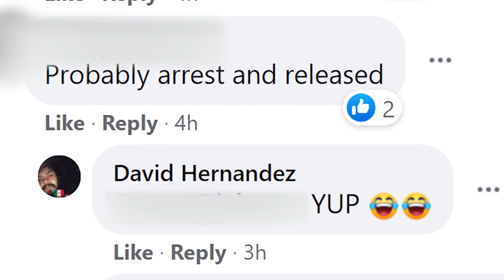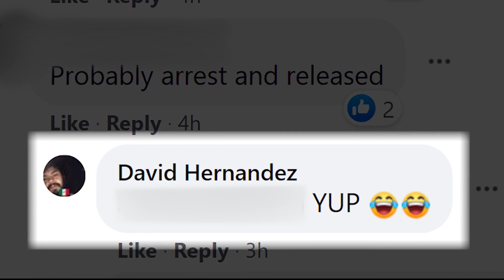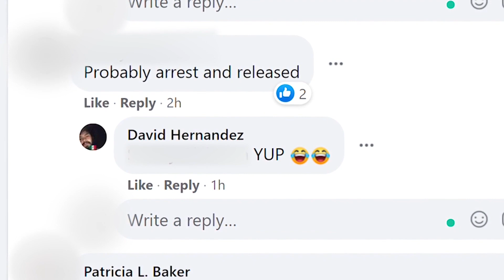Social media slam: Clovis burglary suspect allegedly mocks his own arrest hours after it happened